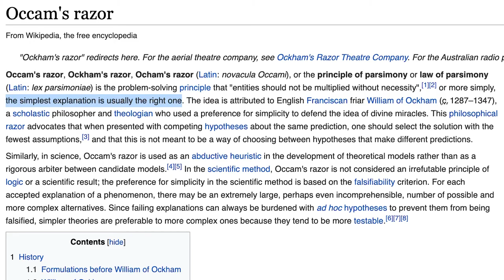Getting Lost In The Details - Physical Therapy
During physical therapy school, it seemed like there was one way to move, period. Basically, if you don't do this movement this way, you are doing it wrong.

We can blame faulty movement all we want, but what if that is not what caused someone's experience of pain? What if changing up the movement does not take away the pain? Then what?

Out in the real world, people have different goals, different activity backgrounds, and different anatomies! Sometimes what works for someone may not work with others. You can't fit everyone into the same box.